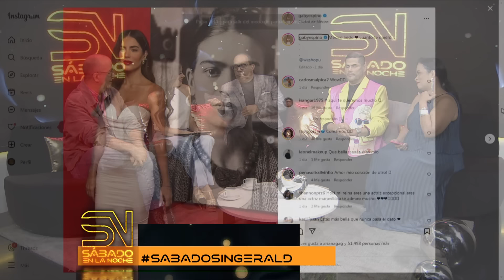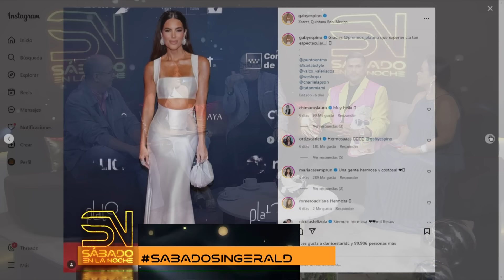SÁBADO EN LA NOCHE – (BLOQUE 8) 27/04/2024